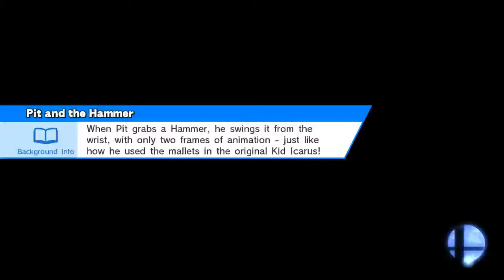Wario epic ending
Online / For Fun / Smash
Woolly World
Ness, Wario, Dark Pit, Ness